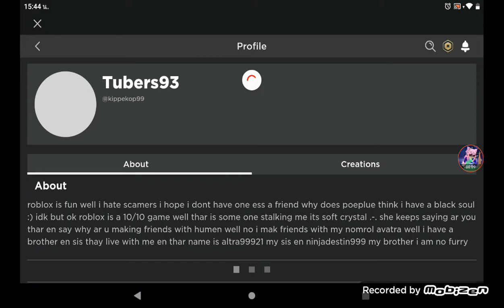why are you so sad,do you miss me?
don't be sad, I'm here ❤️🙂